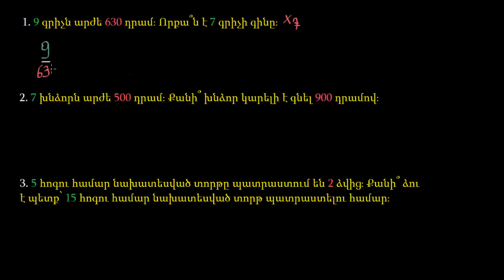Համեմատական մեծությունների գրառումը. օրինակ | Նախահանրահաշիվ | «Քան» ակադեմիա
Writing proportions example